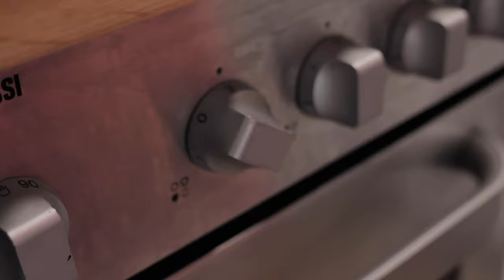Easy Carbonara recipe with Cream Cheese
In this video, I'll show you how to make Quick and Easy Spaghetti Carbonara in just 15 minutes. This dish is not only delicious but also easy to make, and is sure to please your family and friends. The steps are easy to follow, and the end result is a tasty and filling meal.

Ingredients:

- 250g pasta (spaghetti, fettuccine, or your preferred type)
- 150g bacon or pancetta, diced
- 4 large eggs
- 100g grated Parmesan or Trappist cheese
- Salt, nutmeg and black pepper to taste
- Fresh parsley, chopped (for garnish)

Note: Be careful not to overcook the eggs in the sauce, as they can become scrambled. It's important to remove the skillet from heat before adding the egg mixture and to toss the pasta quickly to distribute the heat evenly.